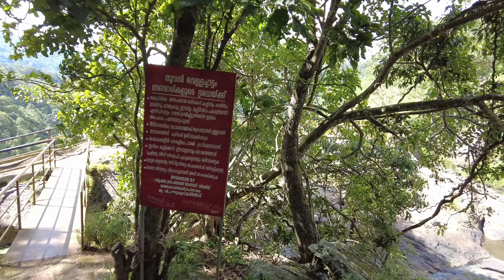Thooval waterfalls trip 🌊 തൂവൽ വെള്ളച്ചാട്ടത്തിലേക്കുള്ള ഒരു യാത്ര#waterfall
An awesome trip to the thooval waterfalls situated at Nedumkandam, Idukki 🌊 തൂവൽ വെള്ളച്ചാട്ടത്തിലേക്കുള്ള ഒരു യാത്ര

Timecodes

0:00 - Intro
0:14 - bike ride to the falls
0:47 - hiking begins
2:20 - waterfall
6:31 - river adventure
8:03 - Signing off